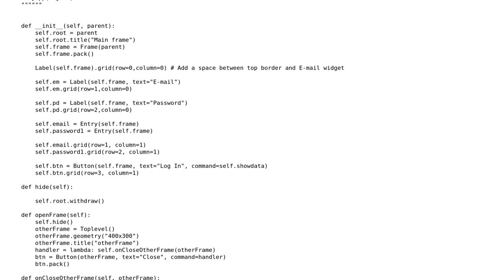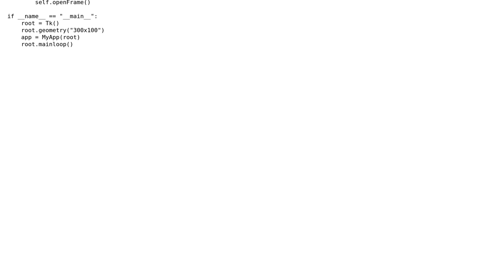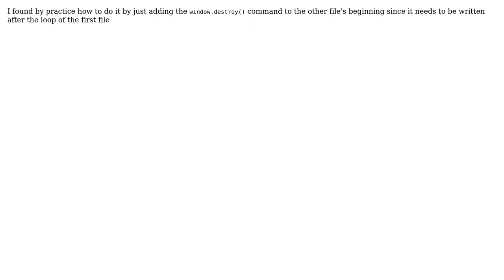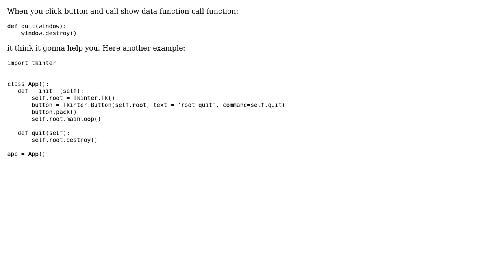Python tkinter destroy window (4 Solutions!!)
Python tkinter destroy window

With thanks & praise to God, and with thanks to the many people who have made this project possible! | Content (except music & images) licensed under CC BY-SA | Music | Images & others | With thanks to user Tayfun user JimShapedCoding user Danilo Mercado Oudalova and the Stack Exchange Network Trademarks are property of their respective owners. You are responsible for your own actions.